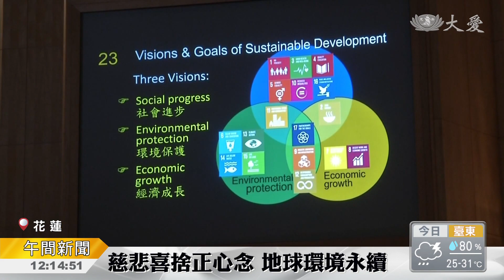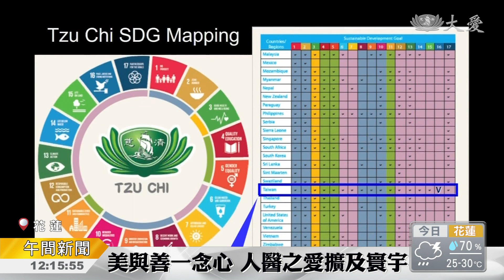慈悲科技助弱勢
中秋節，海內外人醫會大家齊聚在花蓮靜思堂，這次邀請慈善志業執行長顏博文分享，面對全球氣候環境變遷，大家必須要有的態度與責任，守護地球環境是人人有責，也邀請慈濟志工分享，如何結合科技，真正幫助到環境與弱勢人群。

來自海內外21個國家、681位學員，共聚在花蓮靜思堂，過去從事科技業的顏博文，針對全球暖化、海洋垃圾等危機，說明永續發展的重要。

慈濟慈善志業執行長 顏博文：「Better business, better world，其實也是 永續經營， 我用慈濟的語言，就是慈悲喜捨，加眾生平等，必須要能夠正其心，要能夠慈悲喜捨。」

也有來自海地的學員，為了想改善當地的醫療環境，發願參加人醫會課程，也感觸良多。

海地人醫會學員 Jery ：「我學到很多關於同理心，關於愛 我也學到，愛 如果沒有行動，是沒有意義的。」

還有來自緬甸的醫師，聽到過量的垃圾影響到全球海洋環境，也很震撼，發願要身體力行，愛護地球。

緬甸人醫會學員 KHIN MAR THU：「最近有很多水災，要減用塑膠，因為塑膠就是變成很多垃圾，緬甸也是有很多垃圾，一定要減用塑膠。」

慈濟人醫會22周年，人醫之愛，回歸到一念心，將慈善美好融入在一起。

楊艾庭 翁國嘉 花蓮報導